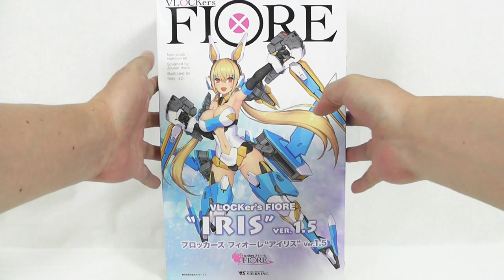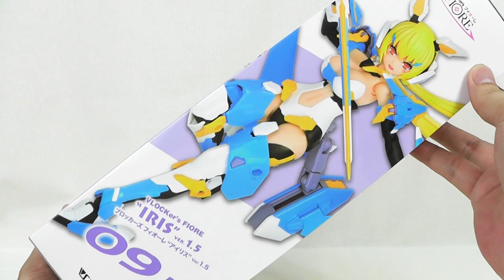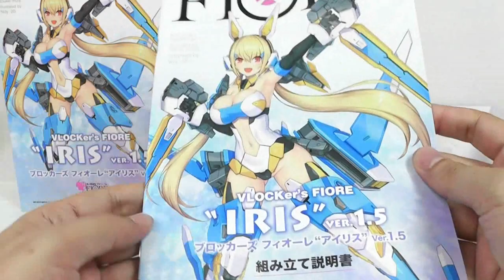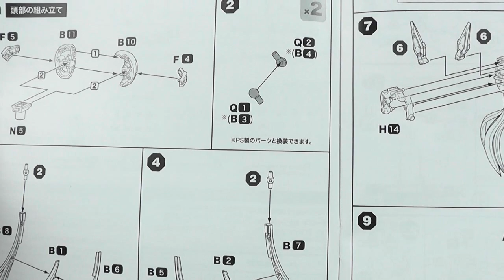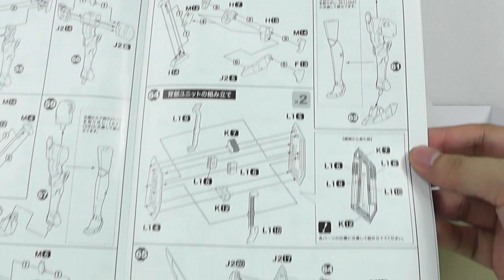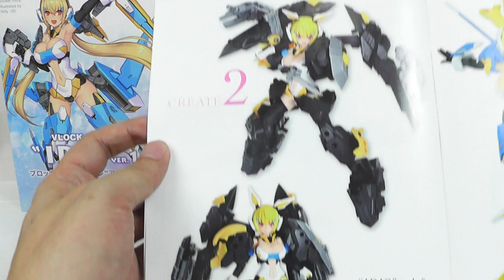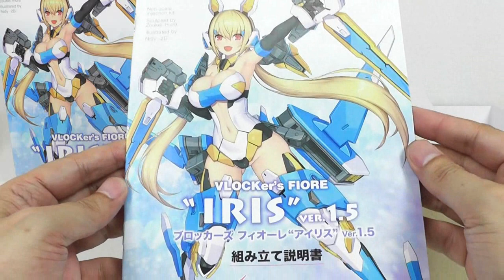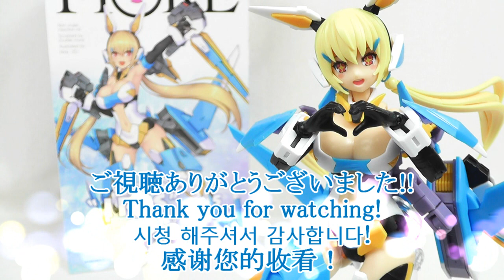《美少女プラモ》ブロッカーズ フィオーレ アイリス Ver.1.5《VLOCKer's FIORE IRIS:Plastic Model:Age15+》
ボークスさんから発売されていますブロッカーズ フィオーレ「アイリス Ver.1.5」のご紹介です！
ナンバリングとしましては、過去にこのチャンネルでもご紹介しましたローズ(№10)やリリィ(№11)より以前のキットなのですが、一部パーツがアップデートされての再登場。
主な変更点は
①顔が可愛くなった(超重要)
②可動箇所のパーツがより強度の高い素材に変更
となります。
元のアイリスを買い逃し、ボークスさんの公式ショップで長らく「入荷待ち」状態なのを忸怩たる思いで眺めていた私にとっては正に僥倖なキット。
もうすでに品切れで商品入荷待ちの状態になってしまっていますが、美少女プラモがお好きな方は、入荷通知の設定をしつつ、購入を検討されてみては如何でしょうか♪